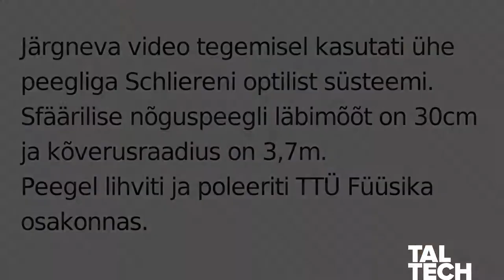TalTech Physics - Schlieren optics. Floating ping pong ball.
A ping pong ball floating in the air stream of the hair dryer. A single-mirror Schlieren optical system was used to make the video. The diameter of the self-made mirror is 30 centimeters and the radius of curvature is 3.7 meters.